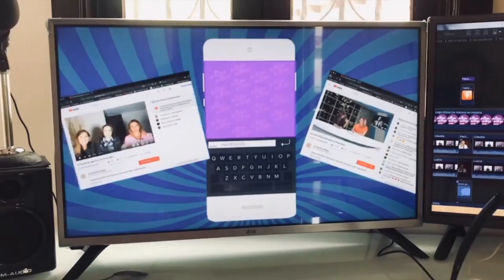Pleito entre Cuevas y cavernas. Bisogno, atinadísimo y más (81/2020)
Claudia de Icaza y Lupita Martínez comparten y comentan las notas e historias destacadas de las semana y de toda la vida,
Estrenos en televisoras
Daniel Bisogno
los Derbez
Aline Hernández
Los Cuevas